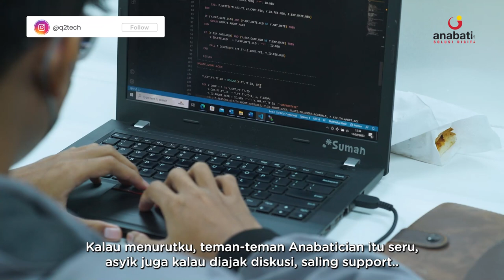Anabatic Trainee Program : What They Said?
Ini nih yang pada penasaran gimana keseruan Anabatic Trainee Program  👀
Simak video selengkapnya di sini yuk!

Gimana seru bukan? Tunggu apalagi, ayo daftarkan dirimu sekarang! Periode pendaftaran akan dibuka hingga 21 April 2023. Yuk bergabung bersama Anabatic Trainee Program 2023 ✨